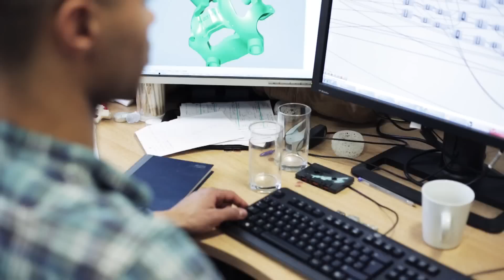How 3D prints enhance the quality of life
Professor Justin Cobb and his team at the MSk Lab are using a combination of 3D imaging, 3D printing and robotics to perform a minimally invasive repair impaired joint function. How could these technologies transform the quality of life for patients, as well as their expectations?

With thanks to Charing Cross Hospital